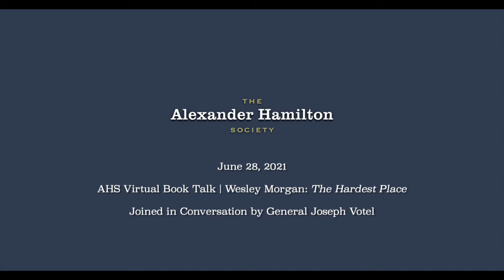Wesley Morgan's 'The Hardest Place: Adrift in Afghanistan's Pech Valley' | AHS Virtual Book Talk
The Alexander Hamilton Society hosted a virtual book launch with Wesley Morgan on his new book, 'The Hardest Place: The American Military Adrift in Afghanistan's Pech Valley.' Morgan was joined in conversation by General Joseph L. Votel, former Commander of both USSOCOM and USCENTCOM.

The Alexander Hamilton Society (AHS) is a non-partisan, not-for-profit, national organization that seeks to identify, educate, and launch young men and women into foreign policy and national security careers imbued with the Hamiltonian perspective of strong and principled American leadership in global affairs.